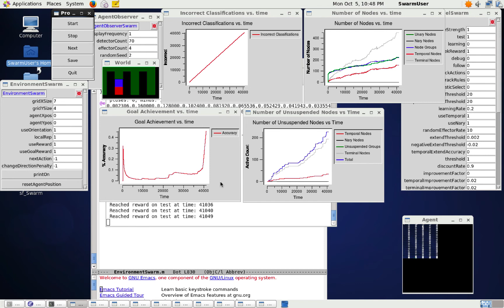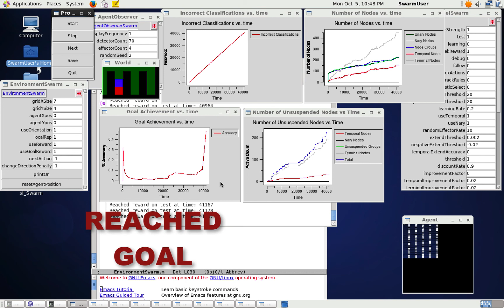TRACA on the Maze 10 Navigation Task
This is TRACA's performance on the Maze10 navigation task. This task is one of the most difficult for learning algorithms because it includes similar recurring aliasing blocks which are difficult to differentiate, and as these aliased regions have different policies to find the food, failing to differentiate the aliased regions means failing to solve the maze

The Maze is from: Z. V. Zatuchna and A. J. Bagnall, “A learning classifier system for mazes with aliasing clones,” Natural Computing, vol. 8, no. 1, pp. 57–99, Mar 2009. [Online]. Available